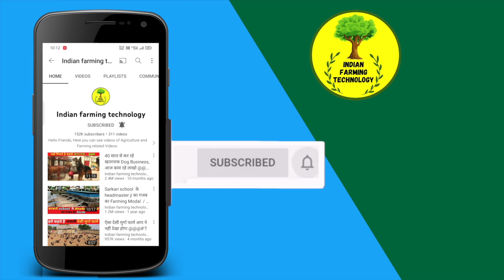👉 लाखों चाहते है अगर कमाना 👌 तो माल लेना ऐसे बकरी पालक से 👆✅ || Best Goat Farmer for Buying Goats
Where to buy goat for goat farming,
best goat farming dealer,
bakriya kis se khareede ,
where to buy goats in india,
kaha se khareede bakriya,
kaha se khareede bakre ,
best goat farmer in india,

सबसे अच्छा बकरी व्यापारी,
where to buy goats animals,
where to buy goats animals in india,
Best Goat Farmer for Buying Goats,

बकरी पालन,
बकरी पालन कैसे करें,
बकरी पालन कैसे होता है,
बकरी पालन सरकारी योजना,
बकरी पालन में कितना फायदा है,
बकरी पालन के लिए लोन कैसे मिलेगा,
बकरी पालने का तरीका,
बकरी पालन शेड कैसे बनाएं,
बकरी पालन व्यवसाय,
बकरी पालन वीडियो,
बकरी पालन की ट्रेनिंग कहाँ होती है,
बकरी पालन से कमाई,
बकरी पालन की जानकारी,

बकरी पालन,
देसी बकरी पालन,
सिरोही बकरी,

goat farming breeding,
goat farming breeds in india,
goat farm breeder,
goat farming best breed,
goat land farms breeder,

goat farming shed ,
goat farming in punjab,
boer goat farming,